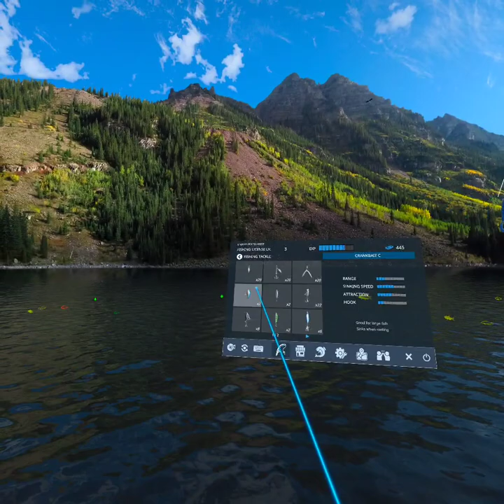January 7, 2024